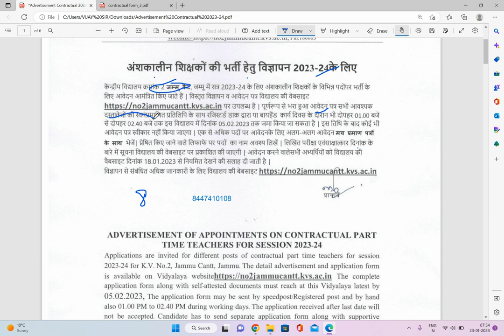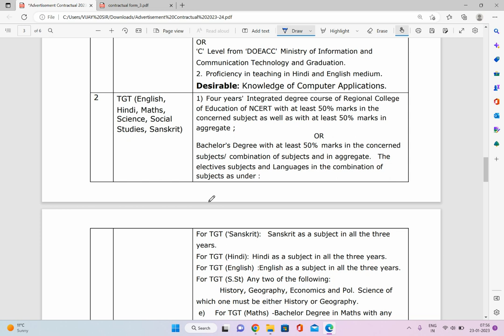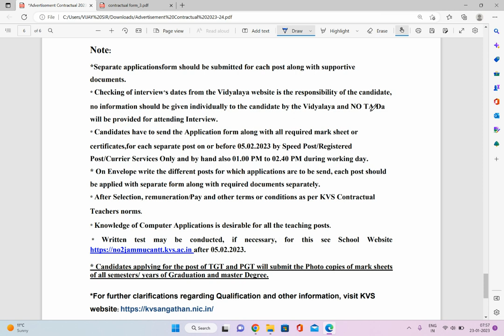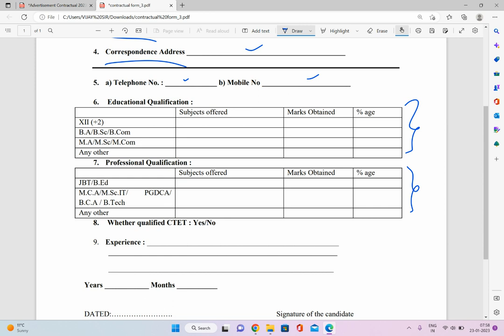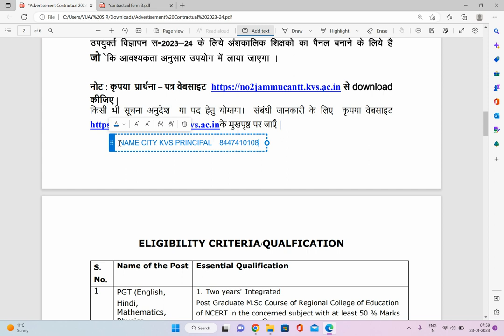KVS TEACHERS VACANCY 2023 II PGT TGT PRT & OTHER POSTS ALL SUBJECTS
Our Services:
Offline Batch

kvs exam,
kvs teacher vacancy 2023, kendriya vidyalaya teacher vacancy 2023, kv teacher recruitment 2023, kvs contractual teacher vacancy 2023, kvs music teacher vacancy 2023, kvs computer teacher vacancy 2023, nvs non teaching recruitment 2023,